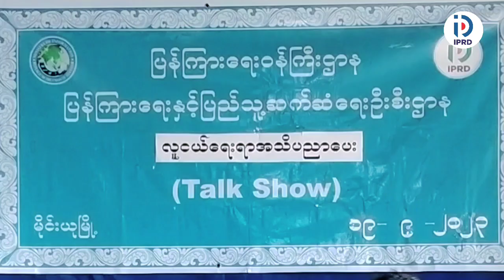မိုင်းယုမြို့၌ လူငယ်ရေးရာအသိပညာပေး(Talk Show)ဆွေးနွေး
မိုင်းယု စက်တင်ဘာ ၂၀
ကိုကိုနိုင်